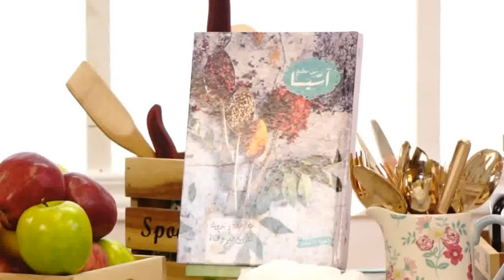اللبنة البيتية و كرات اللبنة (الشنكليش) - مطبخ اسيا